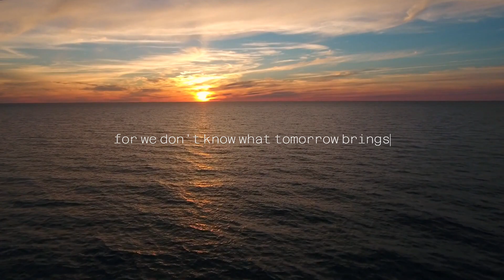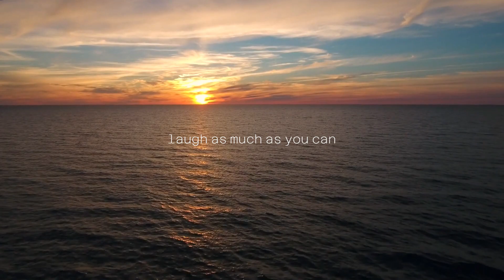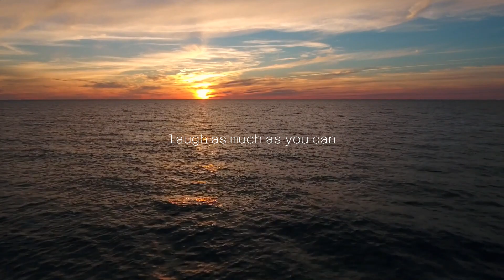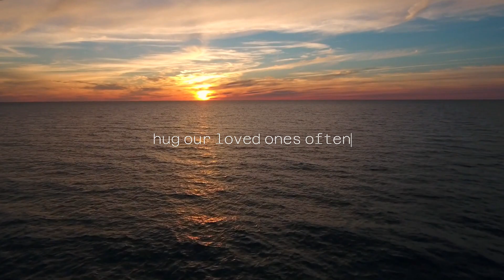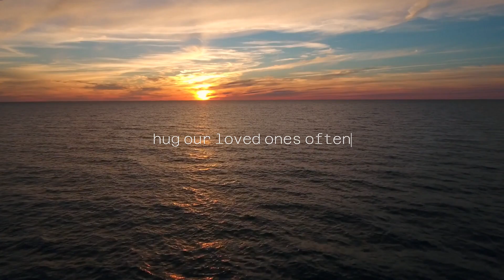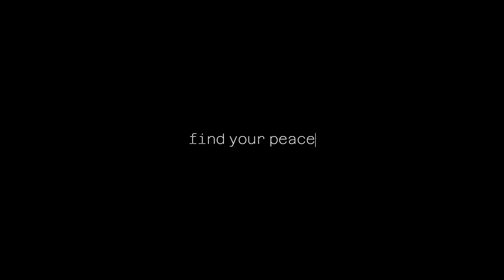Gratitude, Grateful for life. Embracing positive life meaning and messages by being grateful.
Showing yourself true gratitude for everything you have in your life.
At first thought maybe its hard to believe what a wonderful life you really do have. Give yourself time to reset and look at life in a more positive way.
Check our my channel for more @BrightenYourDays